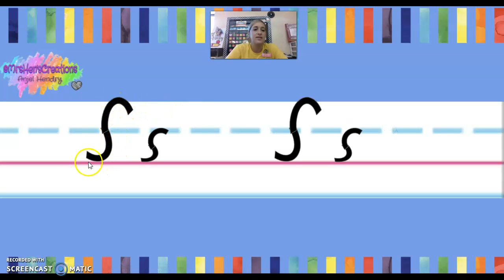Letter Ss intro